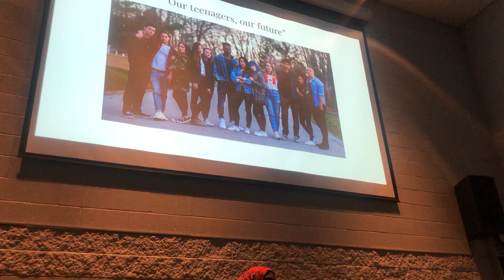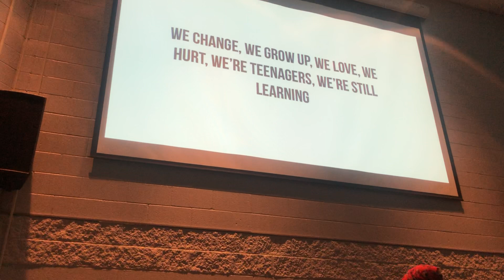Teens Matter | Ermina Asad | Father Michael McGivney Catholic Academy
Teenagers may make up 13% of the world’s population today, but they make up 100% of tomorrow’s. The world has constructed a false image of what teenagers of today are by saying that they’re “too young” to make a change in the world. The truth is that teenagers are so much more than what meets the eyes, because under all the false stereotypes, there are the teenagers of today who will build our future tomorrow.

Throughout her life, Ermina has strived to become involved with the community, especially with the youth. She enjoys taking part in public speaking activities so she share her voice and also the voices of those who seem to be voiceless in today’s society. She's joined clubs such as Council for Global Activism to help make a change in the world and raise awareness about social and global issues